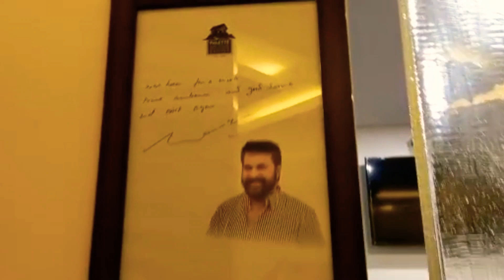Palette Hill View Resort🏡|Vagamon🏔|Fun🤩|Family👨‍👩‍👧‍👦|Part 1 vlog | Trending| Enjoy👍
This is a family trip to Misty hills of Vagamon to the Palatte Hill View Resort. Hope u guy's will enjoy 😀